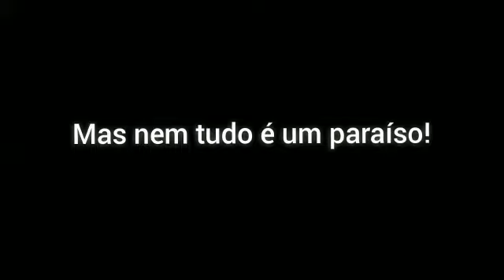Veja está reportagem dá Lagoa do Bacuri município de Magalhães de Almeida Maranhão